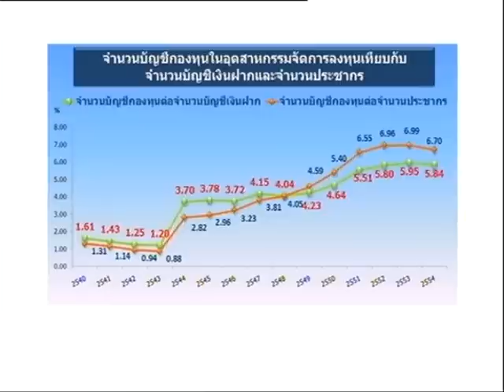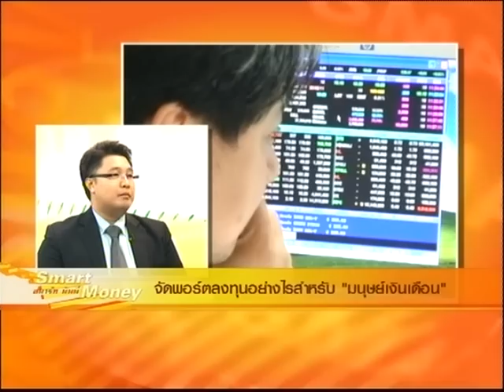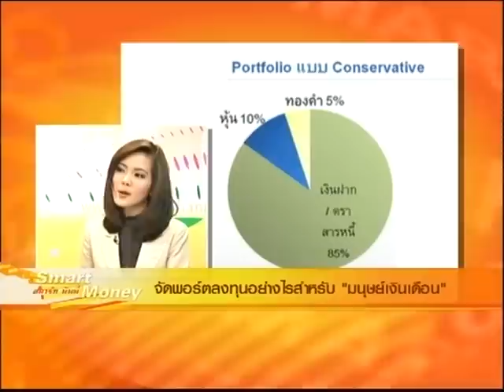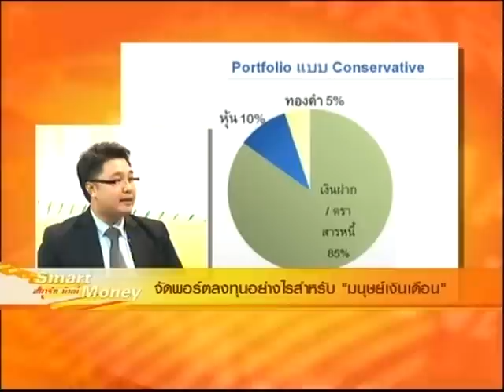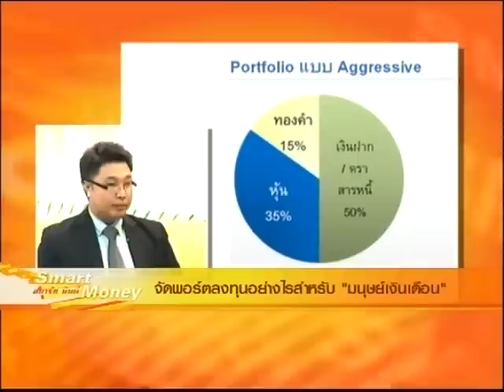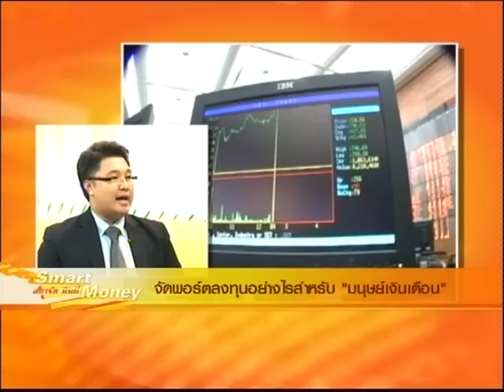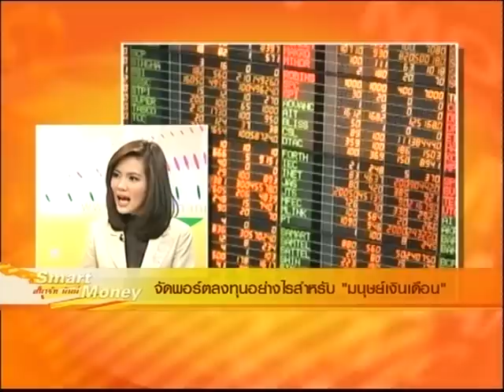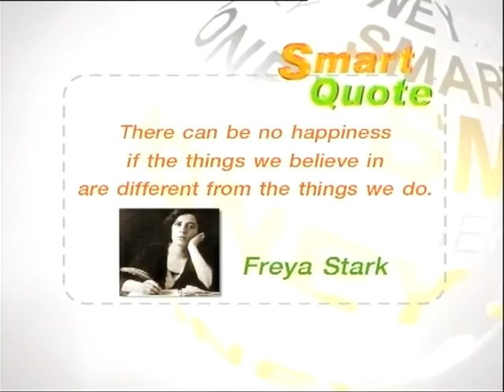จัดพอร์ตลงทุน "มนุษย์เงินเดือน"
รุ่งโรจน์ นิลนพคุณ ผอ.ฝ่ายการลงทุน บลจ.ฟินันซ่า ร่วมพูดคุยกับ MJ เฟิร์น ศิรัถยา แซ่ซิว ในรายการ Smart Money ถึงวิธีการจัดพอร์ตลงทุน สำหรับ "มนุษย์เงินเดือน" ทั้งพอร์ตเชิงรุก-เชิงรับ พร้อมเคล็ดลับการจัดสัดส่วนการลงทุน